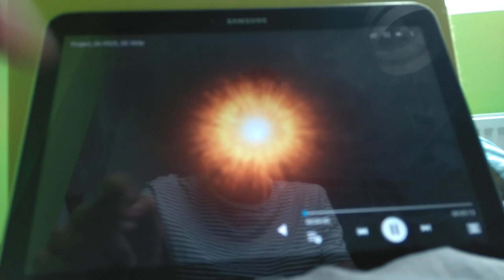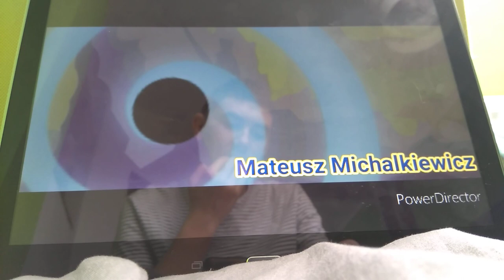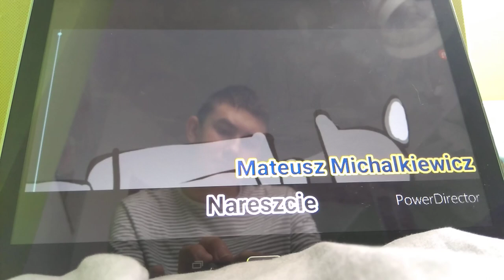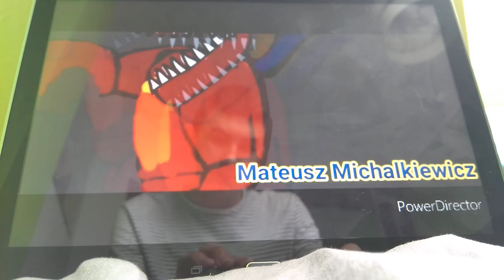(DC2/FNAF) Redbear i Springtrap - Sezon 2 Odcinek 8 - Twisted Wilk Kontra Koszmar Redbear